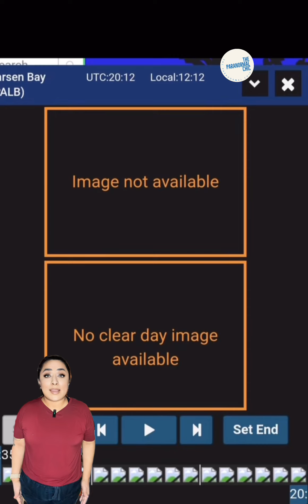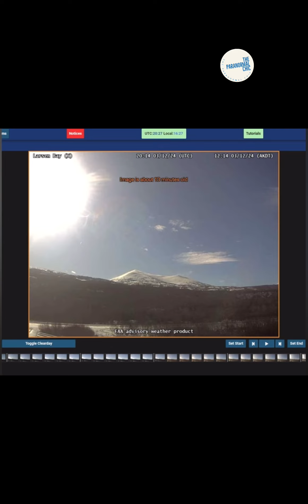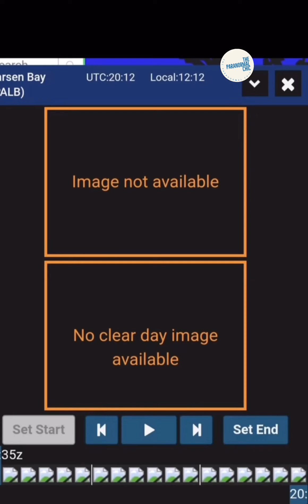Unidentified Object Spotted by Larsen Bay Alaska FAA Cameras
An unidentified object was spotted by Larsen Bay Alaska FAA Weather Cameras between March and June 2024, it has been quietly deleted and ignored… why? What was it?